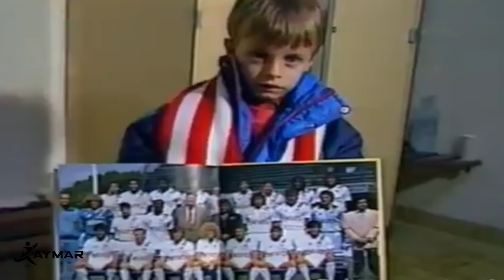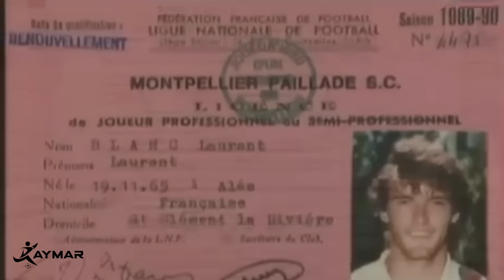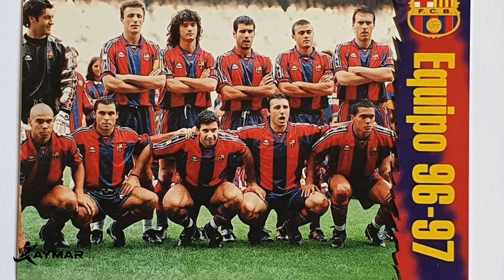How A Position In Football Disappeared With The Retirement Of A Player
In defensive positions, there are centrebacks, fullbacks, and even your occasional sweepers. But did you know there’s also a position known as the Libero?

And the last of this unique and extinct breed was truly no other than Laurent Blanc.

This unicorn of a player is the 4th highest goalscoring defender of all time and had one of the most specialized and unique skillsets you could ever find.

So, let’s take a look at the story of the Laurent Blanc— the defender who was so special, he became the last of true liberos as the position essentially disappeared after he retired.

0:00-0:28 Leave a like if you enjoyed, it helps a lot ❤️
0:29-4:45 The Rise of Laurent Blanc
4:46-12:32 How Good Was Laurent Blanc, Really?